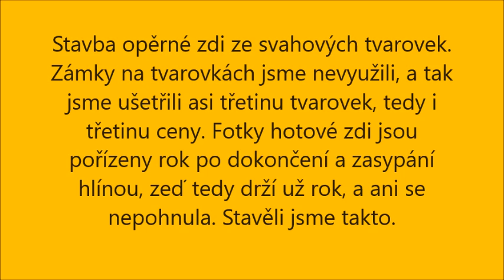Opěrná zeď ze svahových tvarovek (tvárnic) - stavba svépomocí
Opěrná zeď ze svahových tvarovek (tvárnic). Zeď jsme stavěli svépomocí, zámky tvárnic jsme nevyužili, aby jsme ušetřili počet. A vyplatilo se to. Aby se nesypala hlína, tak jsme dali ze strany svahu netkanou textílii. V porovnání plocha a cena nám vyšly nejlevněji svahovky z Hornbach, a to konkrétně tyhle "Svahová tvárnice Rundflor 30 x 25 x 20 cm, šedá", v době stavby vyšla jedna i s množstevní slevou na 31,-Kč. Což je bezkonkurenční - kdyby si to člověk dělal sám, tak si za tuto cenu ani nenakoupí materiál. Takže levná a funkční zeď, po roce se zeď ani nepohnula ani nenaklonila, takže to funguje i bez zámků. Ony jsou ty tvárnice i tak dost těžké, a když jsou na sobě, tak se váha násobí. A když je v nich ještě štěrk, tak ještě lepší. A postavit tuto zeď je pohoda, žádný beton, ani roxory, nemusí se čekat týdny na tvrdnutí betonu. Takže spokojenost.